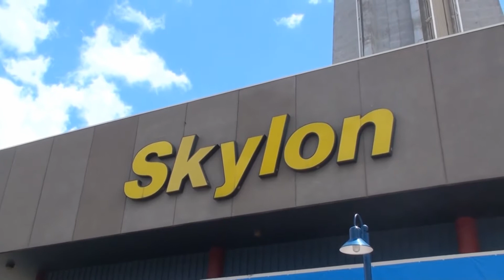Qué hacer y ver en las Cataratas del Niágara desde Canadá | Tour de 1 Día a las Niagara Falls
Descubre qué ver en las Cataratas del Niágara desde Canadá en 1 día, nosotros fuimos en un tour desde Toronto visitando sus principales atractivos: Crucero por las Cataratas del Niágara, Journey Behind the Falls, Skylon Tower y visita al pueblo de Niagara on the Lake.

🤳La mejor manera de viajar siempre con INTERNET es con las eSims de HOLAFLY, con datos ilimitados para Canadá, fácil y rápido de conseguir e instalar.

¿QUÉ CÁMARAS USAMOS?
Mi cámara principal
GoPro con carcasa acuática
Mi disco duro (3Tb)
Micrófonos de solapa doble
Micrófono entrevistas y voz en off

Song: "Krale - Break It (ft. Tara Louise)"